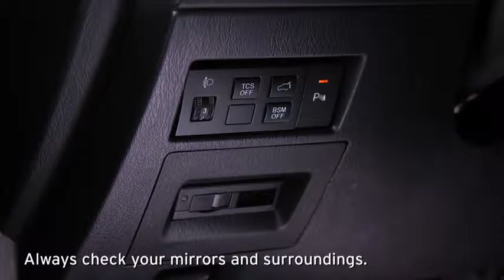2013 CX 9 — Rear Backup Sensors Mazda USA